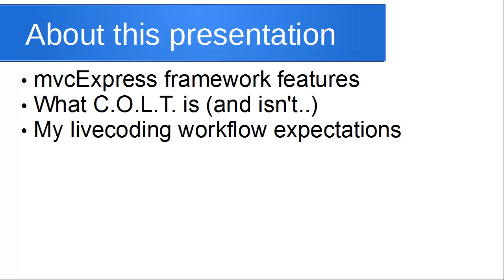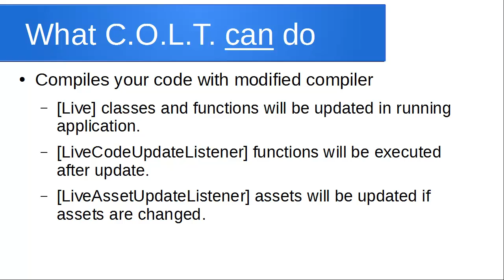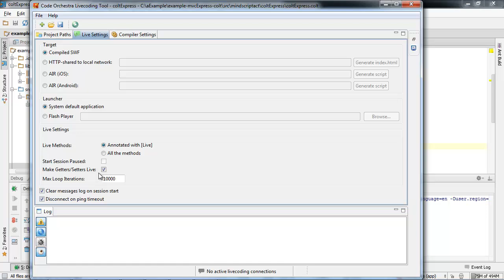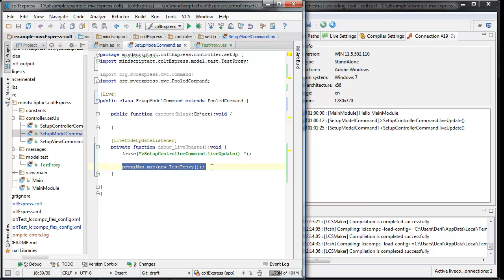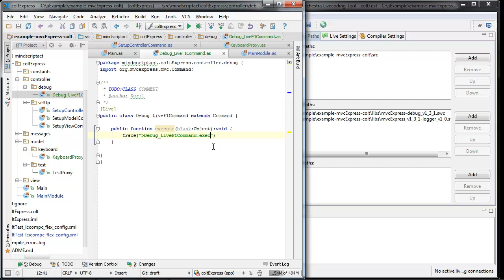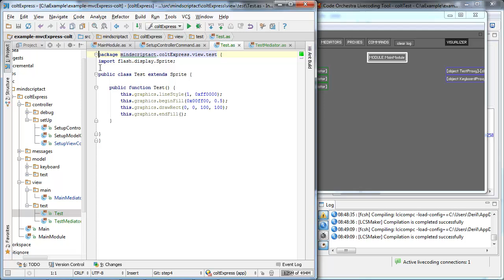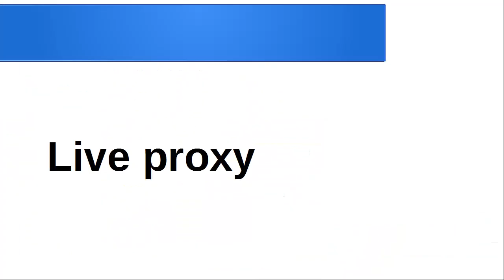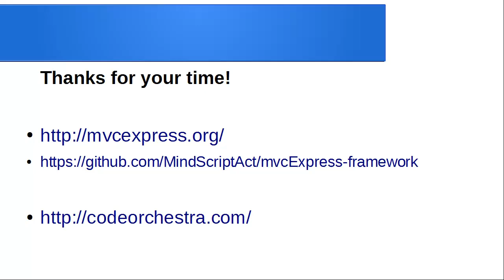Livecoding mvcExpress framework application with C.O.L.T.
Presentation about how you can edit mvcExpress AS3 applications live with C.O.L.T.